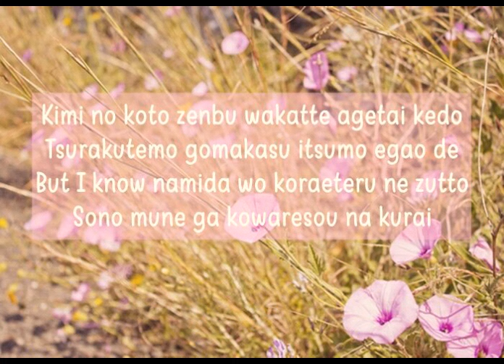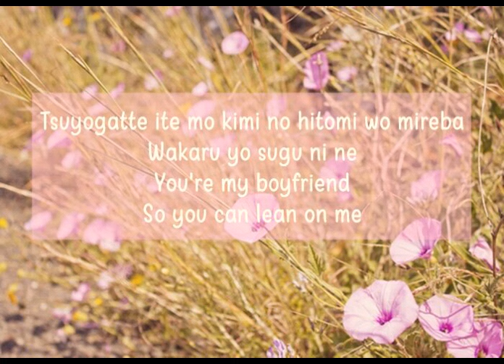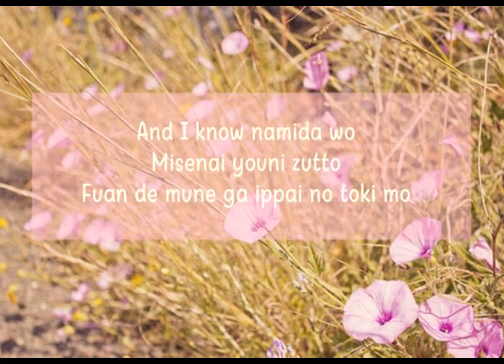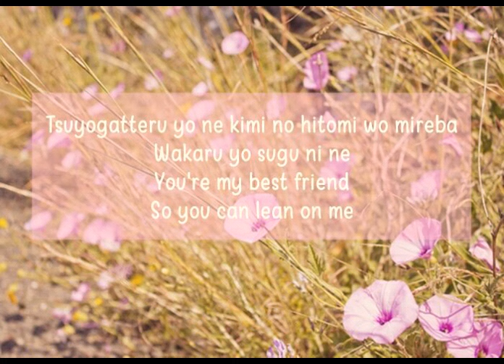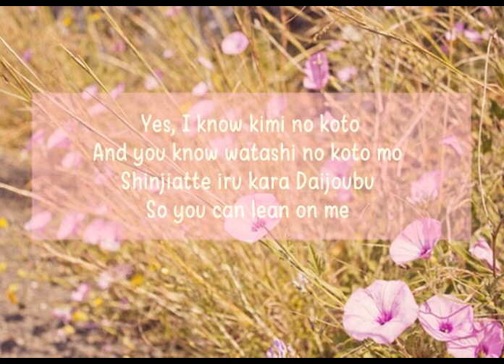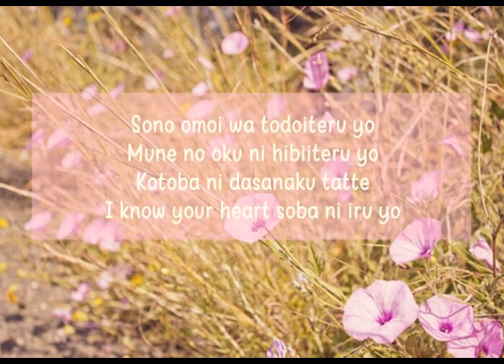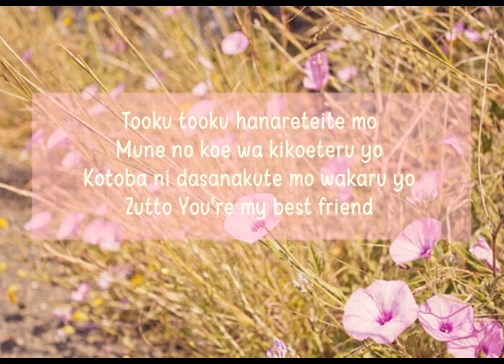Your Best Friend - Mai Kuraki (Lyric Video) DETECTIVE CONAN ED 40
Detective Conan Ending 40.

Song:
YOUR BEST FRIEND - 倉木麻衣

Sorry for long time no posting! I will be active uploading lyrics video again.